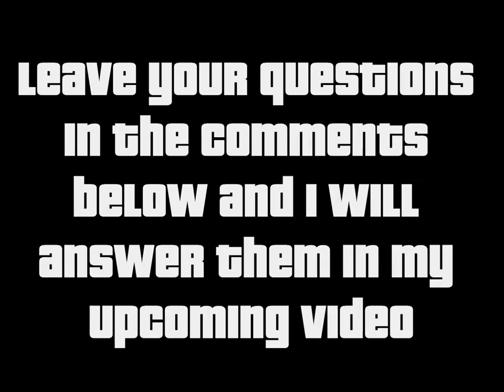Ask Me Anything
LEAVE ALL YOUR QUESTIONS BELOW!!

Amazon Wishlist: